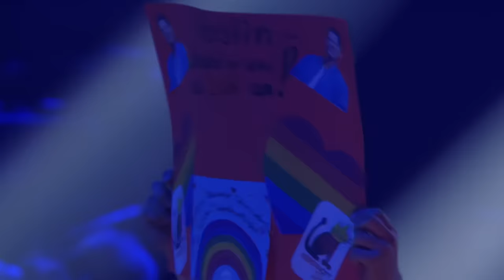Kerstin Ott - Sag mir (wann beginnt endlich die Zeit) [Die Giovanni Zarrella Show]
Kerstin Ott – Sag mir (wann beginnt endlich die Zeit) (Live @Die Giovanni Zarrella Show)

Kerstin Ott „Sag mir (wann beginnt endlich die Zeit)“ könnt ihr hier streamen & downloaden:

Vielen Dank ans ZDF
Eine Produktion der Bavaria Entertainment im Auftrag des ZDF